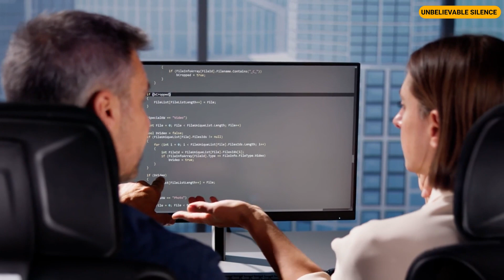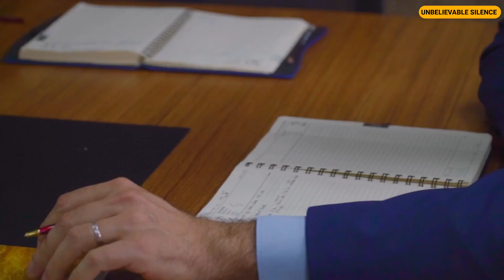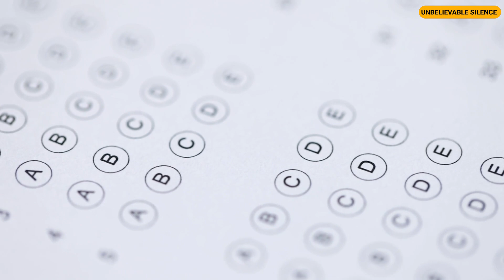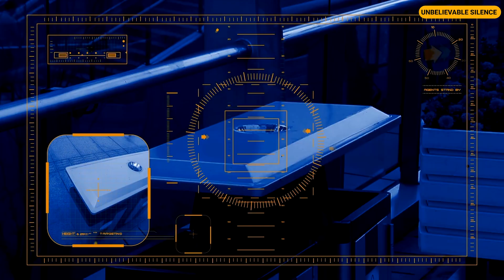I Left a Camera in the Baby’s Room and Uncovered My Husband’s Dark Secret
On a warm summer evening, I decided to install a camera in my baby’s room, hoping to capture her adorable nighttime antics. Little did I know, this seemingly innocent act would reveal a dark, hidden secret about my husband that would shatter our idyllic life forever.